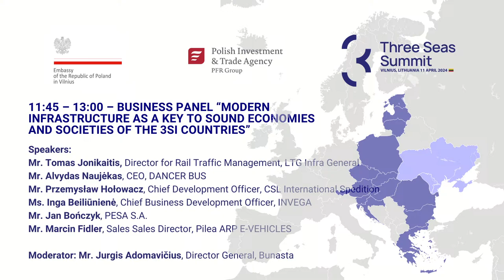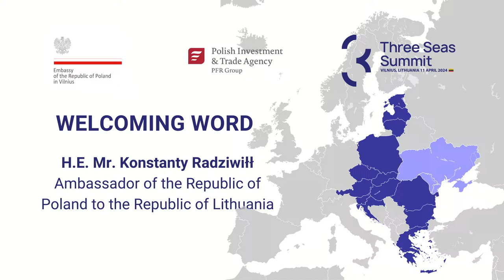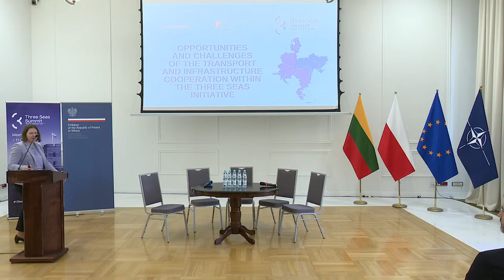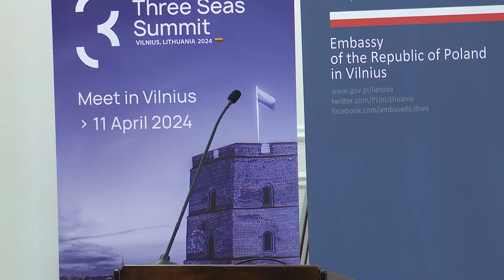Seminar „Opportunities and Challenges of Transport and Infrastructure Cooperation within the 3SI“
AGENDA

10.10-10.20 Welcoming word by Ambassador of the Republic of Poland
H.E. Mr. Konstanty Radziwiłł

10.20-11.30  Panel discussion “My way or the highway – can infrastructure deficiencies
of the 3SI region be a driving factor for creating modern connections tailored for the 21st century?”.
Speakers:
• Mr. Wojciech Gerwel,  Adviser to the President of the Republic of Poland on economy
• Mr. Jarek Niewierowicz, Adviser to President of the Republic of Lithuania
on Infrastructure and Environment Issues
• Ms. Ina Topić, Director at the Directorate-General for EU Funds and Strategic Planning, Ministry of the Sea, Transport and Infrastructure of the Republic of Croatia
• Mr. Gytis Mažeika, Head of International Cooperation Group at the Ministry
of Transport and Communication of the Republic of Lithuania
Moderator: Mr. Gediminas Varvuolis, Ambassador at Large for Connectivity, Ministry of Foreign Affairs of the Republic of Lithuania

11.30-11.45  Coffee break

11.45-13:00 Business panel “Modern infrastructure as a key to sound economies
and societies of the 3SI countries”.
Speakers:
• Mr. Tomas Jonikaitis, Director for Rail Traffic Management, LTG Infra
• Mr. Alvydas Naujėkas, CEO, DANCER BUS
• Mr. Przemysław Hołowacz, Chief Development Officer, CSL International Spedition
• Ms. Inga Beiliūnienė, Chief Business Development Officer, INVEGA
• Mr. Jan Bończyk, PESA S.A.
• Mr. Marcin Fidler, Sales Director, Pilea ARP E-VEHICLES
Moderator:  Mr. Jurgis Adomavičius, Director General, Bunasta

For decades, infrastructure investments have focused on the effective connection of the Three Seas region with industrial centers in Western Europe. On the other hand, the infrastructure linking northern and southern countries of the region has been neglected. It has significantly reduced the competitiveness of the region and prevented it from benefiting from its geographical location between the Adriatic, Baltic and Black Seas.

COVID-19 pandemic and Russia’s aggression against Ukraine have forced the world to rethink current geopolitical dependencies. The reorientation to North-South energy supplies and increasing recognition for strong infrastructure on the North-South axis in Europe as an important enabler for enhancing transport connections with Eurasia are examples of new strategic thinking. The question of development of the regional cooperation and innovation in transport including the aspects of economic, military and hybrid resilience has never been as timely as now. The Three Seas Initiative, an established brand increasingly attracting global attention, has it all to become the format of knitting many routes from the far North to the Mediterranean and beyond. Finally, one must not forget about the potential of the 3SI format in the context of the reconstruction of the war-torn transport infrastructure in Ukraine as well as improving infrastructure in Moldova.

The region’s infrastructure needs are significant. The modern infrastructural solutions consist of interconnected complex systems including transport, digital, energy and social dimensions. Public and EU funds will not be sufficient to cover this expenditure and will need to be complemented by private funds. The advantages of the 3SI countries are clear: rapid economic development, political stability, well educated society and favorable geographical location. However, in order not to lose this momentum, we must do our best to equip the 3SI with its own effective financial instruments as well as to attract the foreign capital from the like-minded countries.

The goal of the seminar is to answer the question of how to boost the infrastructural cooperation within the 3SI in order to strengthen the position and security of our region. It also aims to show the potential of companies from the 3SI countries which can take part in the construction of new, safe and green infrastructural North-South axis, being the backbone for our economies.